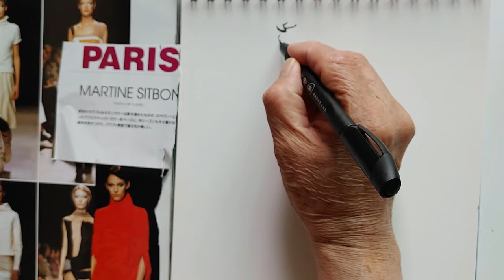패션일러스트[ Fashion Illustration ]....3분, 패션드로잉, 패션스케치. Fashion Drawing , Fashion Sketches, Watercolor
패션쇼...3분, 패션드로잉, 패션스케치.  Fashion Drawing , Fashion Sketches, Watercolor

패션디자이너  개인 지도